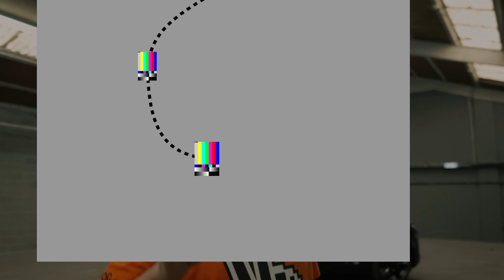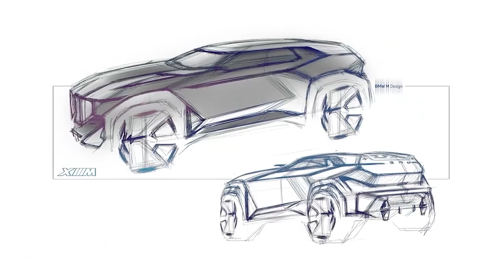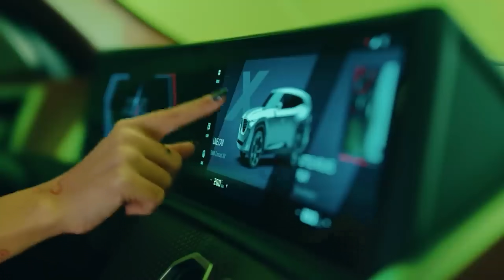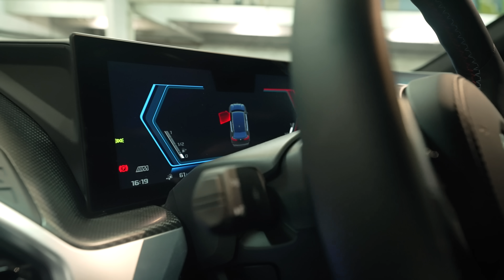J'ai la plus puissante des BMW, le XM !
J’ai le BMW XM dans ma nouvelle Pogcave. Je suis le premier Youtubeur au monde à le présenter ! La plus puissante des BMW, le plus cher et le plus exclusif des SUV BMW, le XM est conçu et développé par la branche haute performance M. Après la M1 de 1978 qui fut une veritable supercar, Motorsport crée un SUV de rockstars. Est-ce un sacrilège ?

Le POG TOUR 2✌️a été un énorme succès, merci à tous, on peut être fiers !